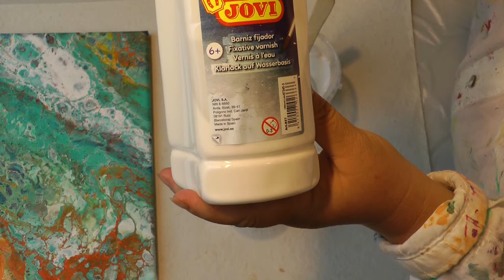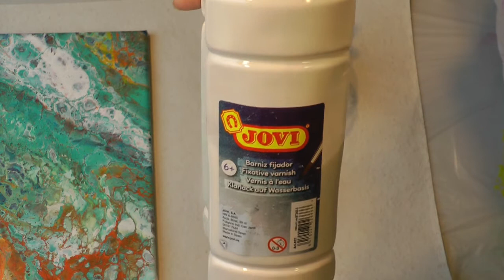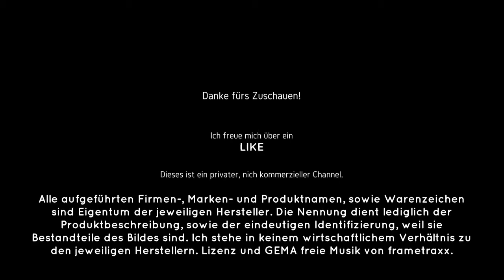Pouring 4: Firnissen, versiegeln, was ist zu beachten (deutsch)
Wie bearbeite ich ein fertiges trockenes Bild nach. Firnis, Vanish, Lack,  Spray. Ist ein Haltbarmachen notwendig?
Triple Thick und Andere
Kommt in unsere Gruppe bei Facebook:  POURING FUN